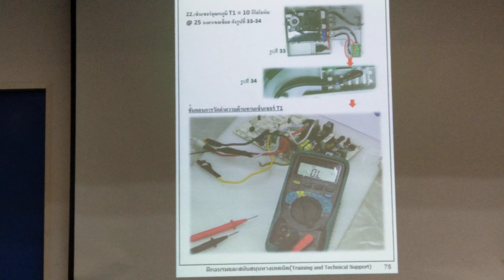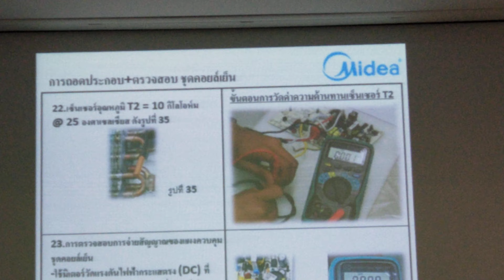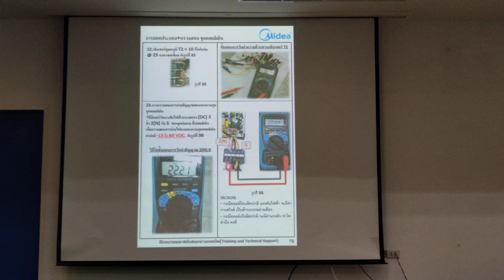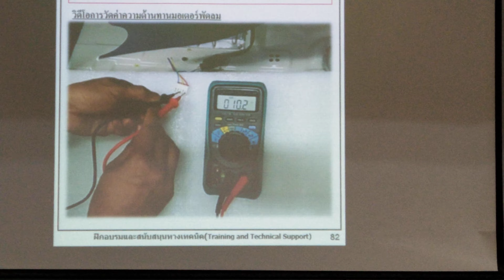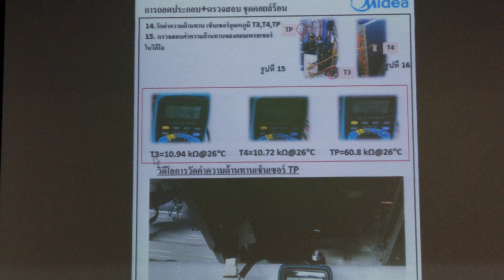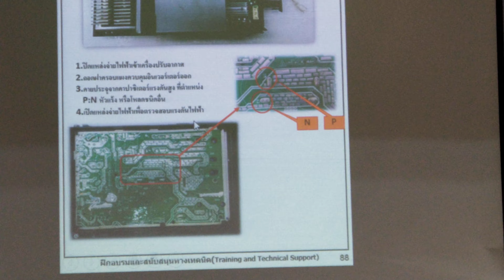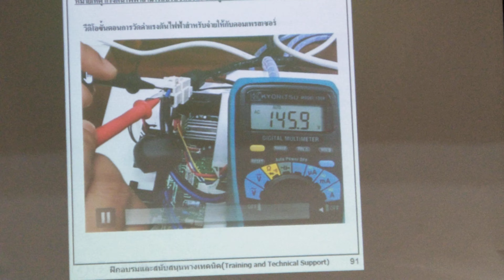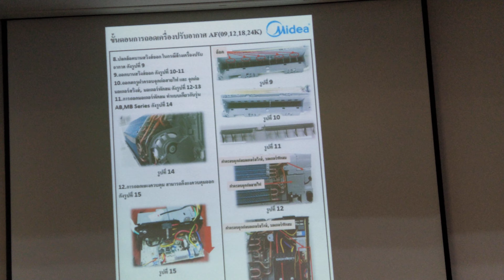ช่างแมวช่างนูเข้าร่วมการอบรม แอร์ Midea INVERTER ตอนที่10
อบรมแอร์ Midea INVERTER